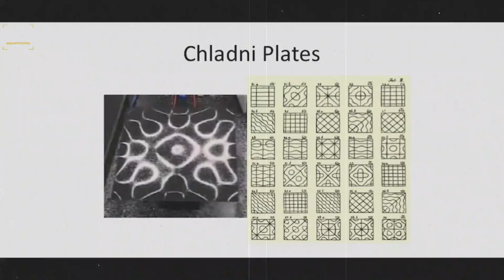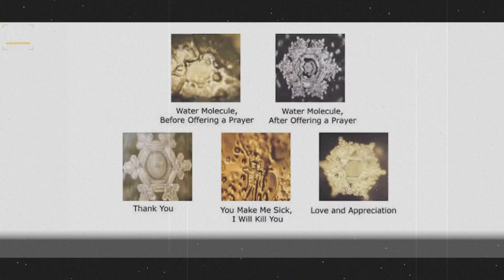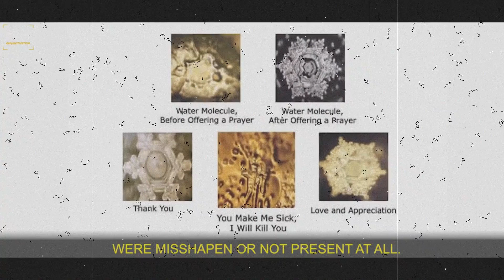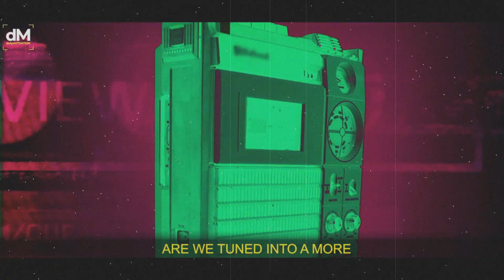Nikola Tesla - EVERYTHING IS ENERGY/VIBRATION - Understanding the universe through frequency...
Nikola Tesla is one of the greatest phisicists in human history.
He changed millions of lifes with his amazing inventions.

He's also saying, that everything in the universe is connected/one.

Let's silence the mind for a while and enter the world of frequency/vibration.

Much LOVE and BLESSINGS to you!!!
PEACE! :)